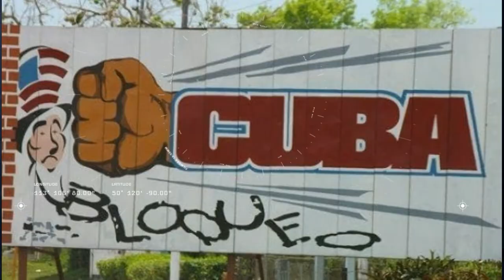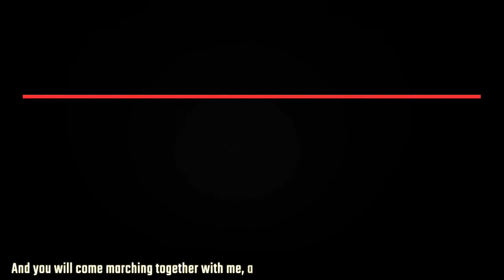One protester shot dead by an attacker in the US, as protests intensify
In today’s episode we take a look at the continuing anti-racism protests in the United States, the commemoration of Cuba's National Rebellion Day, the appointment of a new prime minister in Tunisia, and the forcible closing down of Jordan's largest teachers' union.